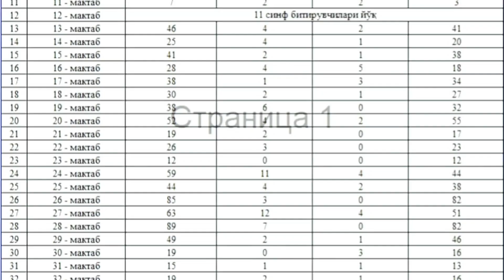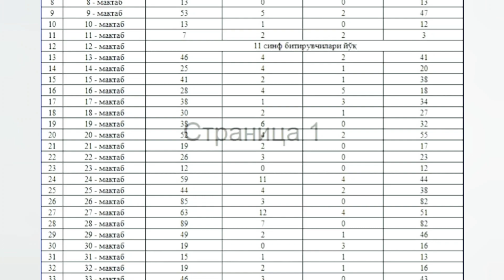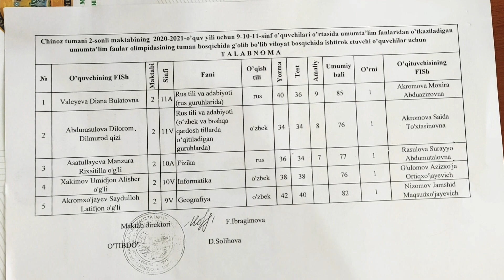Chinoz tamanida 2019-2020 yil maktab bitiruvchilaridan necha nafari OTM kirgan? Haqiqat va yolg'on..